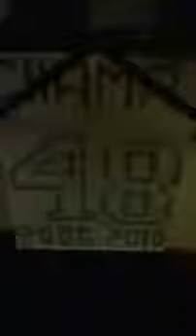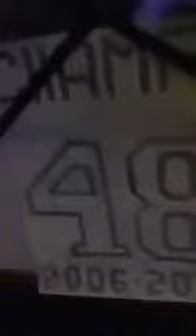Jimmie Johnson is the BEST!